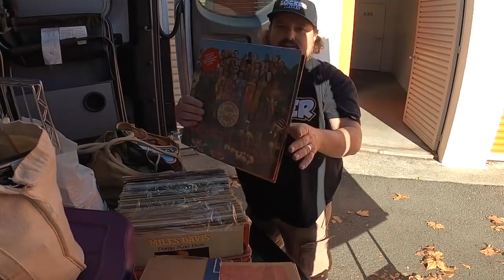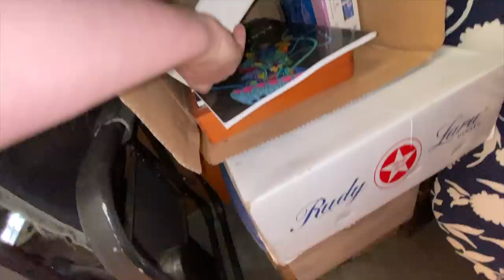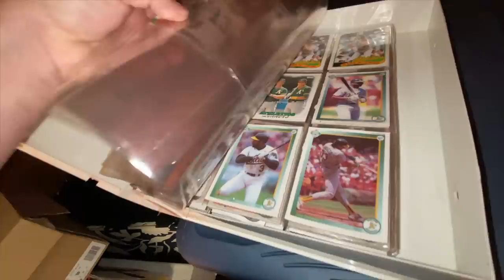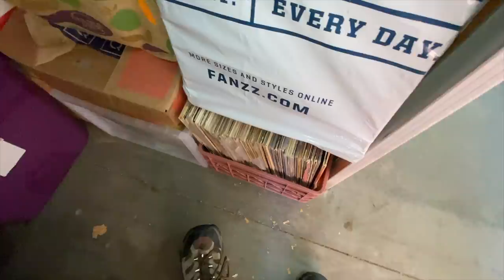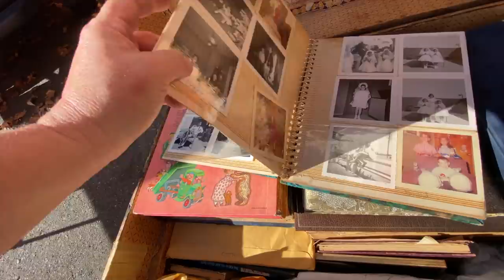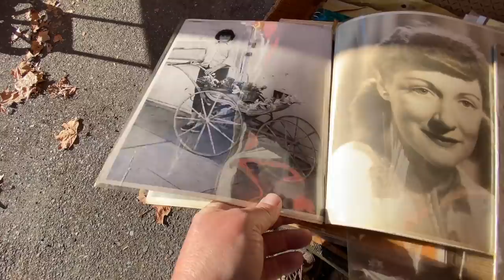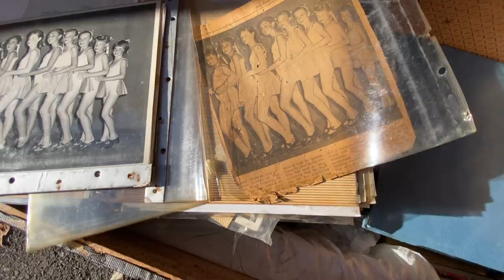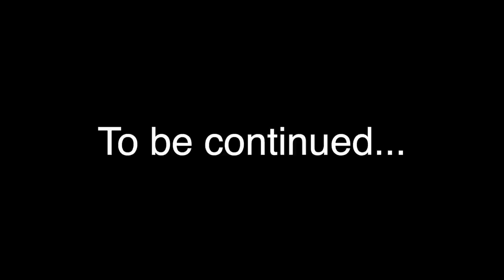Locker BROKEN INTO... twice! I bought this unit for $110 at the abandoned storage auction online.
I picked up a locker not far from my house for $110. This one is definitely full of surprises, starting from the beginning when I find out it was broken into... twice! But the thieves didn't take everything, as I start to uncover valuables right from the beginning.